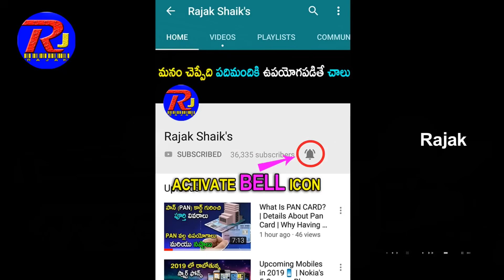Top 10 Most Powerful Missiles in the World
According to the Air Force Nuclear Weapons Center, Public Affairs, the Air Force has awarded two contracts to modernize the ground-based missiles which this branch of the armed services has been using since the 1970s. The Air Force has a comprehensive intercontinental ballistic missile weapons system program in place, and its aims to develop more mature technology and reduce risks by creating the new Ground Based Strategic Deterrent (GBSD) missile. The contracts were awarded to Northrop Grumman Systems Corporation in Redondo Beach, California and Boeing Company in Huntsville, Alabama, with the announcement taking place in August 2017.

The new GBSD will replace the powerhouse LGM-30 Minuteman III ICBM. This missile has subsystems and specific components which have been consistently upgraded throughout its 50 years-plus operation, but its fundamental infrastructure, which has been continuously operational throughout that time is original equipment which was first implemented in the early years of the 1970s. The United States Air Force maintains a nuclear defense triad comprised of nuclear weapons which can be strategically delivered in three ways:

Traditional strategic bombers
Intercontinental ballistic missiles (ICBMs)
Submarine-launched ballistic missiles (SLBMs)
There are known triad powers, including the United States, Russia, China, and India; former triad powers such as France, and suspected triad powers such as Israel. With the emergence of North Korea and the threat of terrorism complicating the potentials for nuclear strategy, it is not surprising that the international community is heavily concerned with existing and emerging weaponry.

Taking a close look at the various armed forces in the United States and internationally, it is obvious that there is a current trend for improving and enhancing existing missile models, and developing completely new missile systems which incorporate the latest technologies. While the past decades were devoted to the domination of nuclear capabilities by the primary known triad powers, current news is filled with reports of contractual agreements for modern missiles and weapons technology in countries previously thought to be unarmed at these levels. In addition, military news is filled with news of a wide array of lesser armaments being acquired internationally at a brisk pace.

Currently, the world is populated with a wide range of long-established missile variants in service. While these enormously powerful weapons are poised for their next assignments, ever more powerful designs are either in the planning stages or are being realized with the implementation of recent high budget programs. Fascinating, too, are the unexpected alignments between government agencies whose technological giants are immersed in collaborative programs. One example would be the recent work on BrahMos shared by India and Russia. The recent parades of military strength coupled with displays of new weaponry conducted in Russia, North Korea, India, China and Iran have military watchers noting that it’s impossible to know exactly what will emerge next. Here’s a list of some of the world’s most powerful missiles simultaneously admired and feared right now.